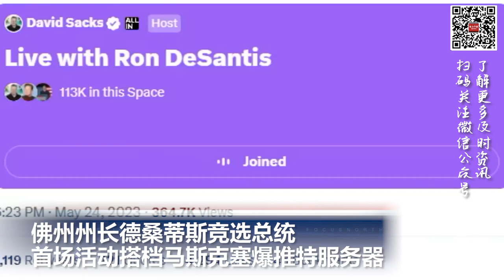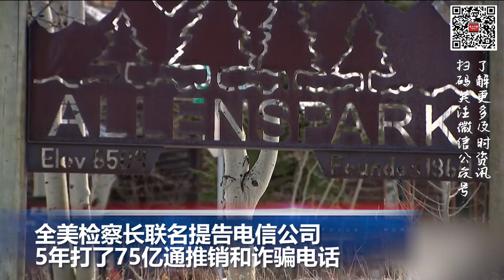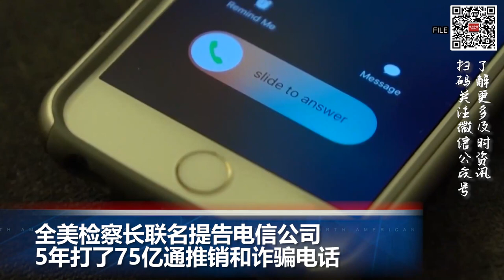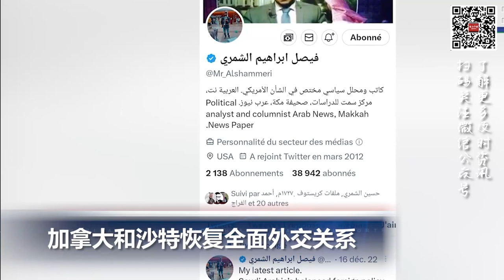5年打了75亿通推销和诈骗电话,全美检察长联名提告电信公司; 佛州州长德桑蒂斯竞选总统 首场活动搭档马斯克塞爆推特服务器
00:00  片头

00:06  佛州州长德桑蒂斯竞选总统  首场活动搭档马斯克塞爆推特服务器

01:25  全美检察长联名提告电信公司   5年打了75亿通推销和诈骗电话

02:43  加拿大和沙特恢复全面外交关系

03:43  日本长野县枪击事件，至少3死包括两名警察

04:33  中断三年后阿富汗重开到中国的直飞航线